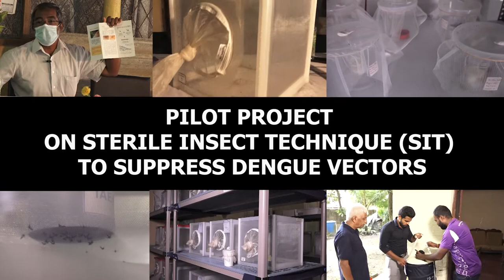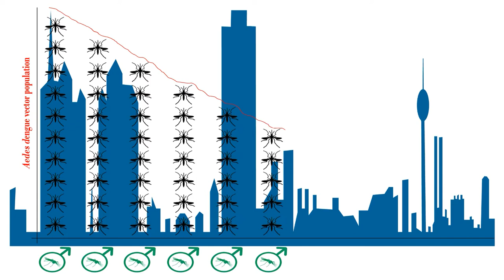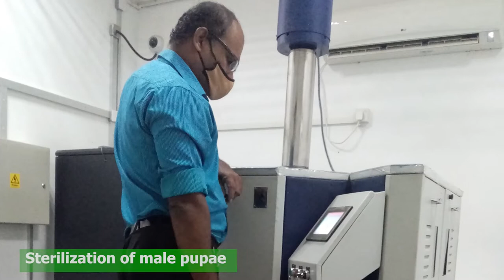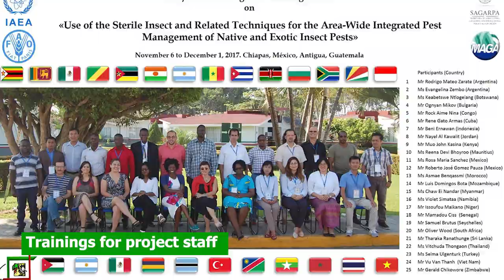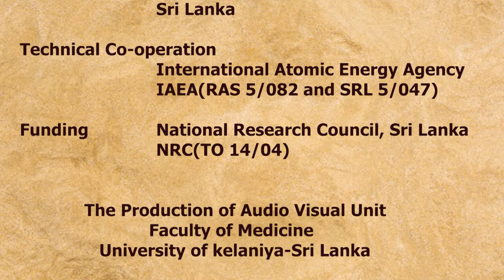Sterile Insect Technology to Control Dengue Mosquitoes (English)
Pilot Project on Sterile Insect Technique (SIT) to suppress Dengue vectors
By Molecular Medicine Unit, Faculty of Medicine, University of Kelaniya